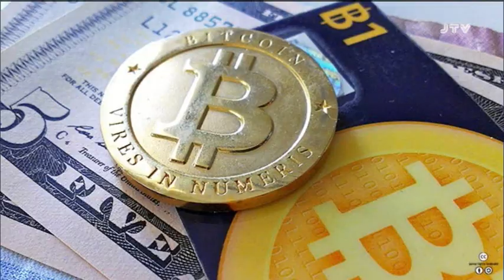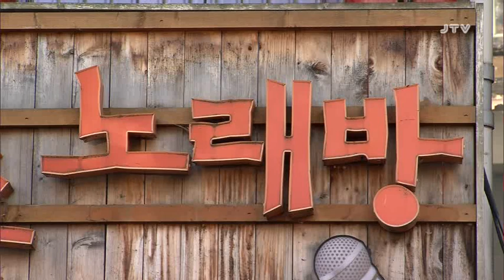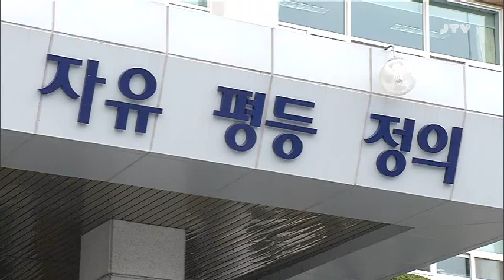[JTV 저녁뉴스] 2018.1.24(수)